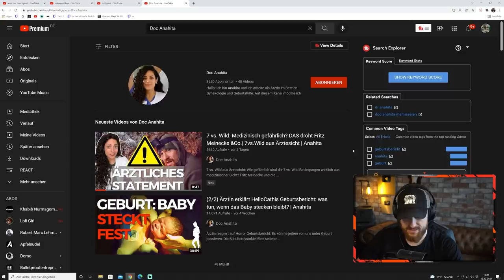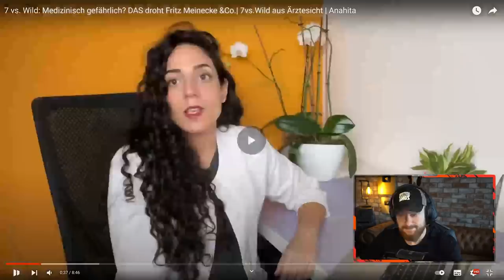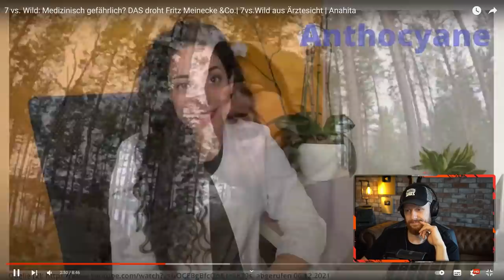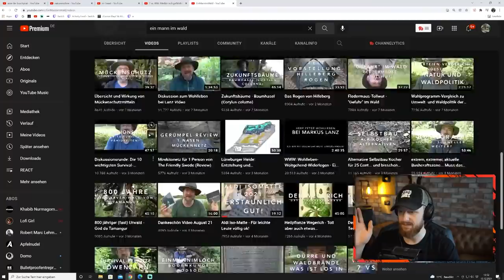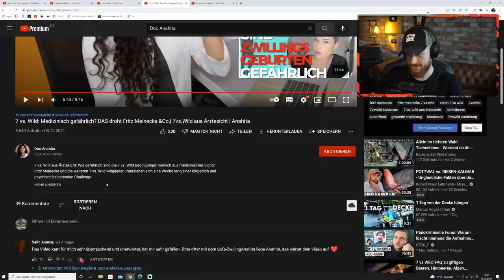7 vs. Wild: Medizinisch gefährlich? - Ärztin deckt auf | Fritz Meinecke reagiert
7 vs. Wild: Medizinisch gefährlich? - Ärztin deckt auf | Fritz Meinecke reagiert